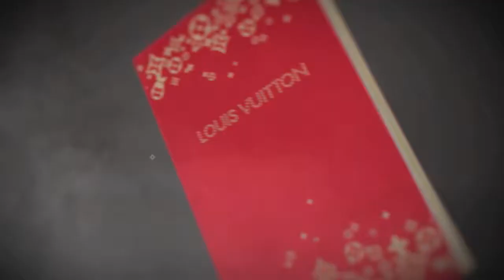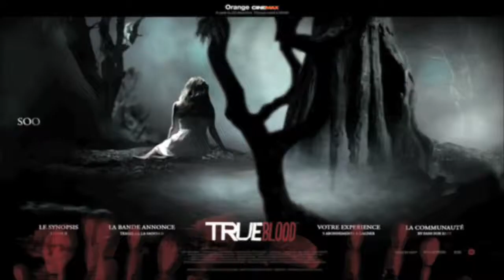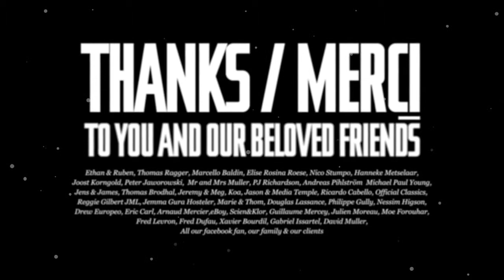(HKI)™ HelloHikimori™ - Showreel summer 2010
Two years of work in three minutes showcasing homemade Motion graphics, Artworks & 3D animation.
Soundtrack by Moderat : A New Error.